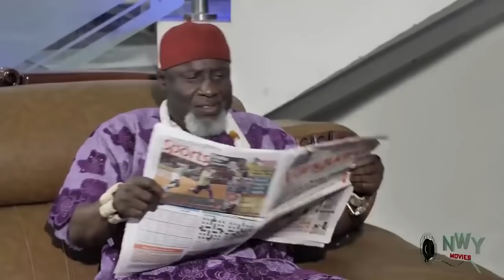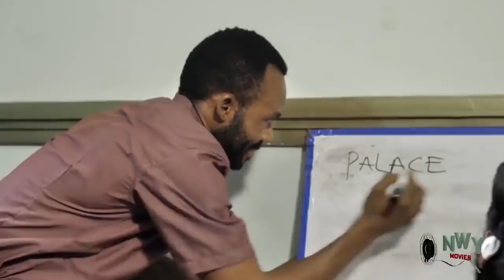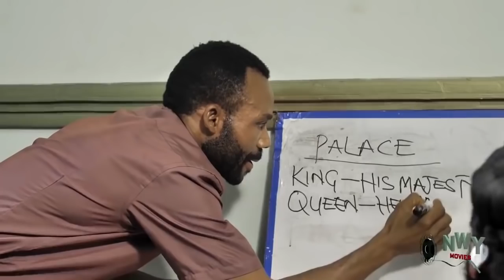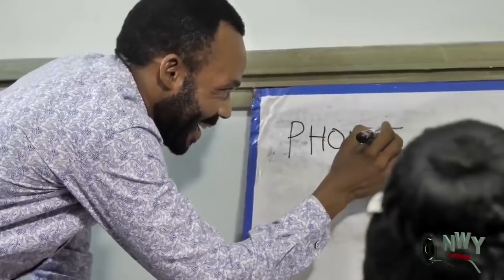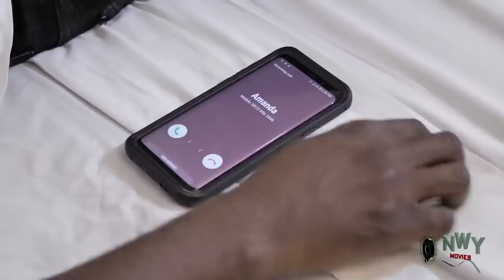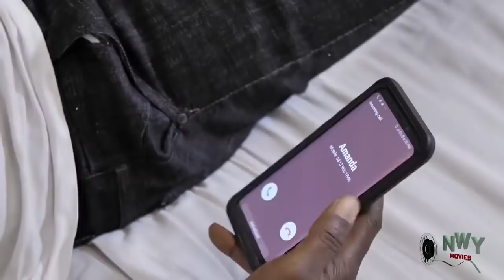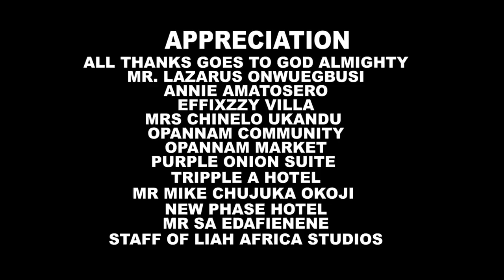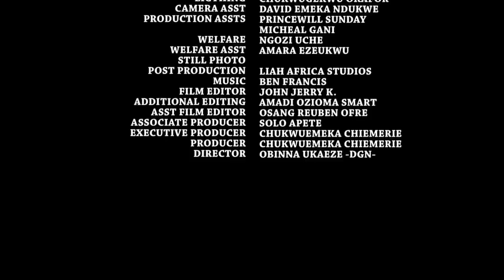Palace Desire "New Movie" Complete Season - Destiny Etiko 2021 Nigerian Movie